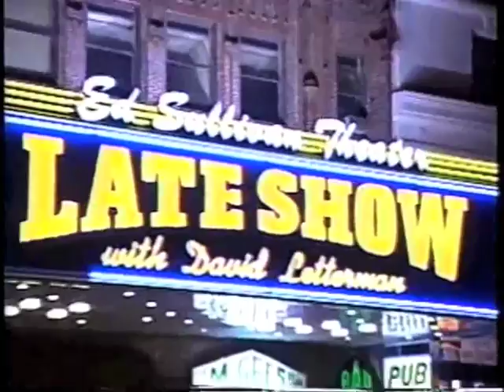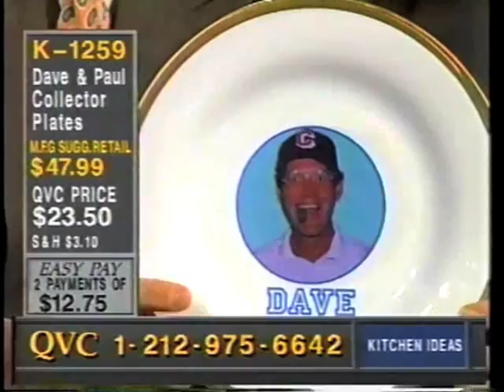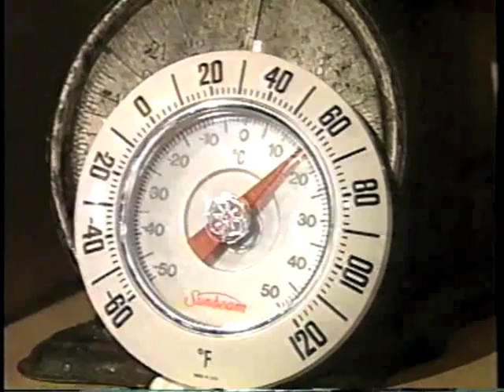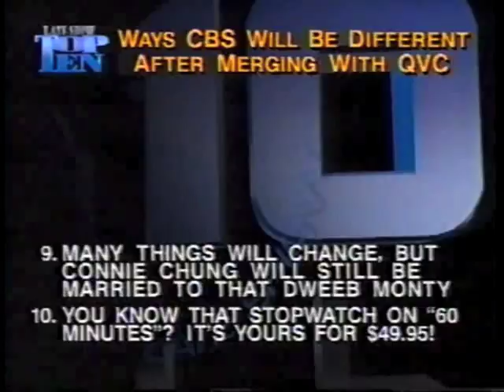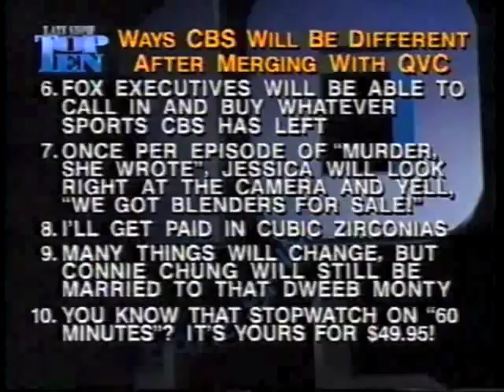Siskel & Ebert, Indigo Girls, Andrea Martin on Late Show, June 30, 1994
By request. For Tim and Megan, invited into the theater from the rain.
With guests Gene Siskel & Roger Ebert; the Indigo Girls, and Andrea Martin.